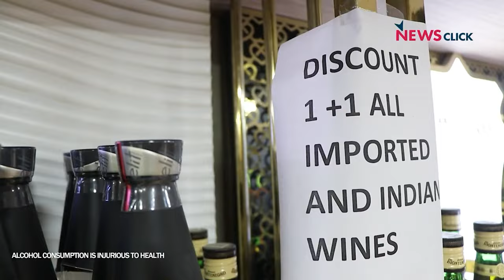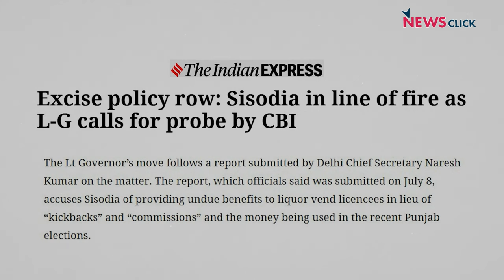Liquor Policy Delhi : शराब ‘घोटाले' में अब तक क्या-क्या हुआ?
Delhi Excise Policy 202 -22 में घोटाले के आरोप आम आदमी पार्टी की सरकार पर लगे हैं। जिसके तहत अब तक पार्टी के नेता और दिल्ली के पूर्व deputy cm Manish Sisodia और राज्यसभा सांसद Sanjay Singh जेल में हैं। NCDecodes के इस वीडियो में जानिये कि यह शराब नीति क्या है, आप नेताओं पर आरोप क्या हैं और इसकी वजह से दिल्ली की राजनीति पर क्या असर पड़ रहा है?